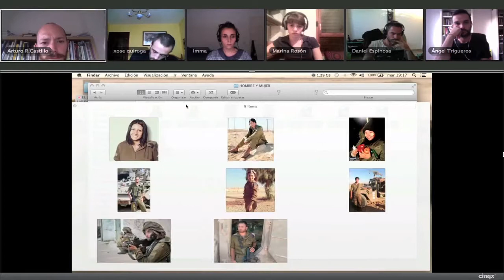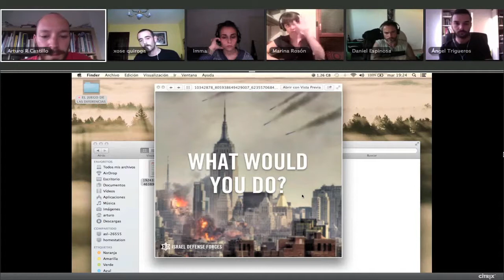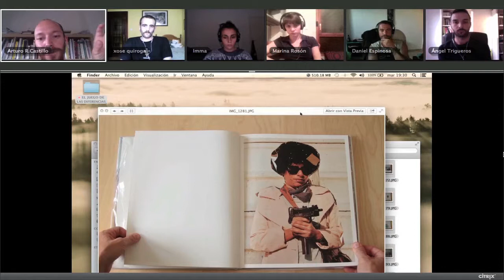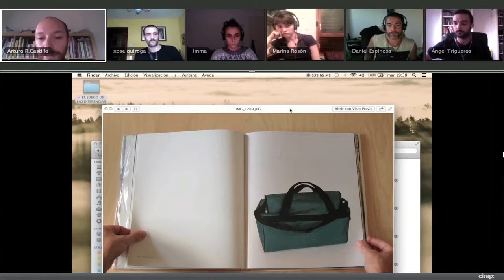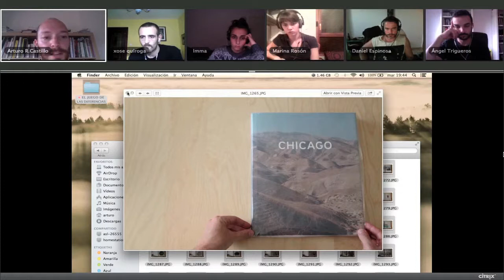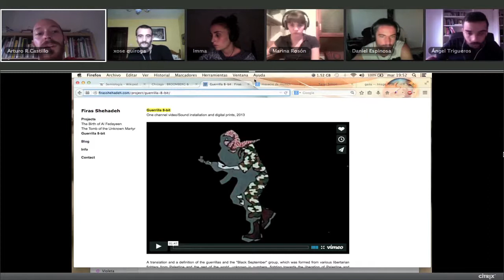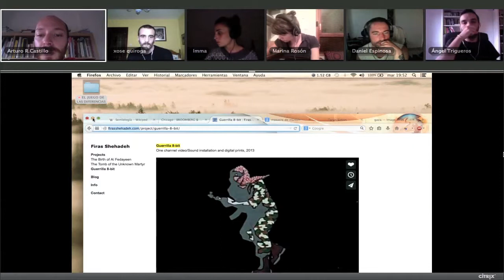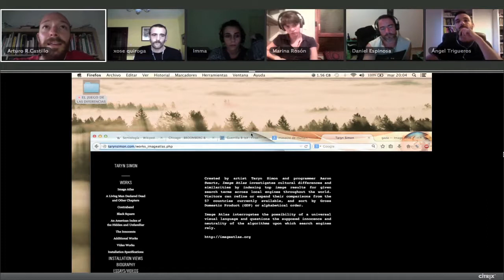Periodismo Visual "El Juego de lo Espejos"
En esta clase anlizamos los procesos de comunicación visual postcoloniales contemporáneos.